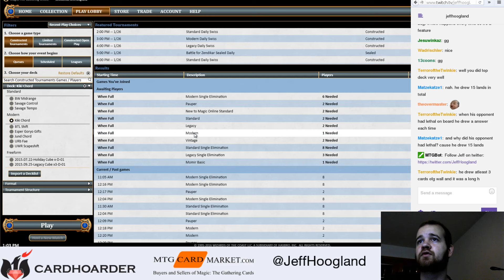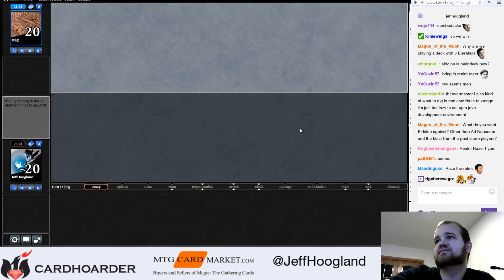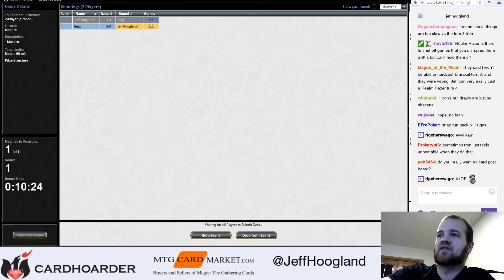Chording for Kikis - Jan 26th 2016 (Part 7)